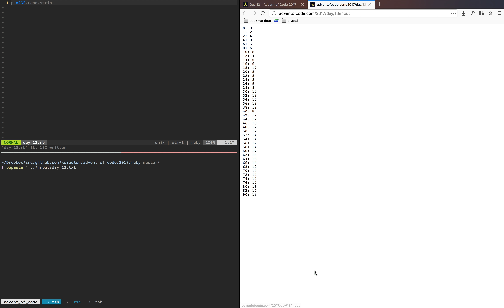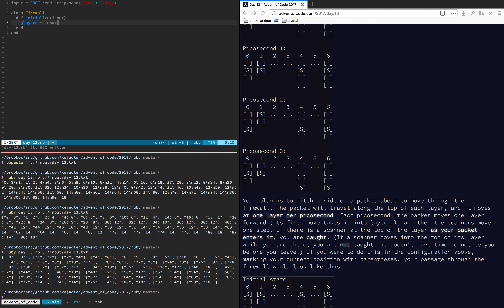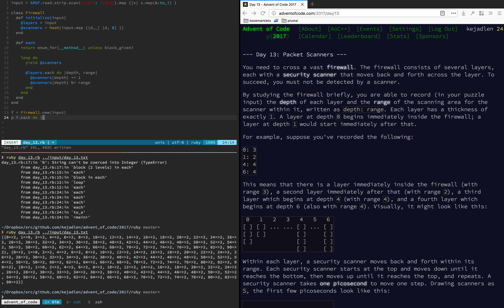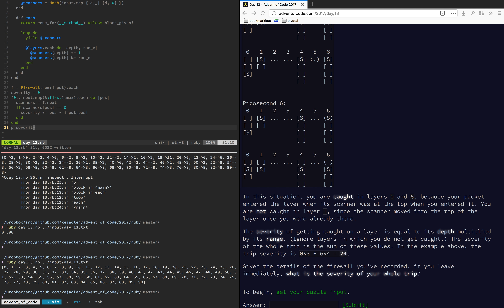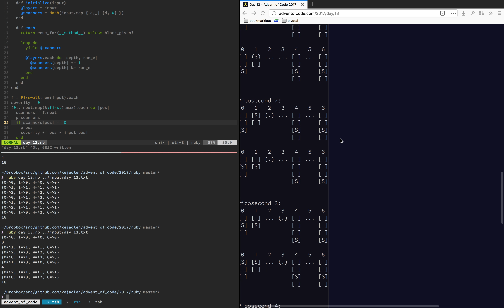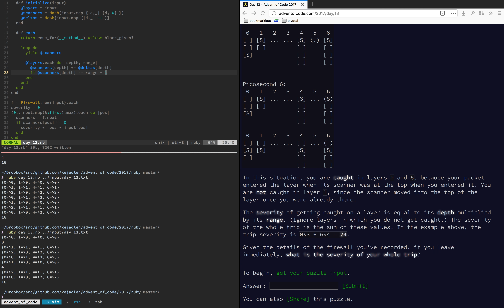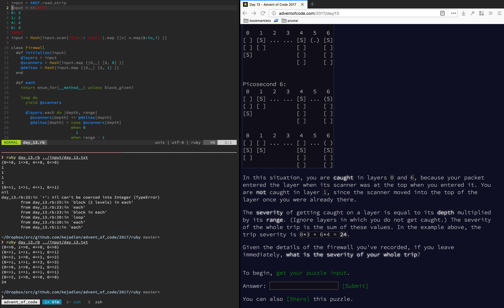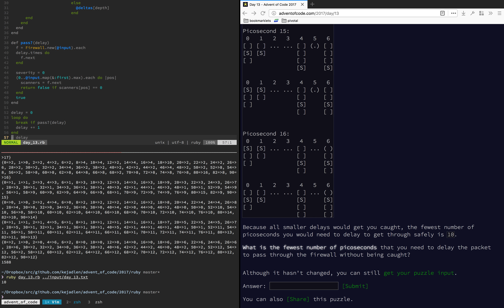Advent of Code 2017 - Ruby - Day 13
* 00:15:54 #243
** 00:53:39 #506

Oof, that was pretty rough. I cut out ~10 minutes of waiting and hoping that the brute force solution would work. After I gave up, I searched for (and found) a formula for a repeating triangle sequence, and using that to find the solution instead ran in a matter of seconds.